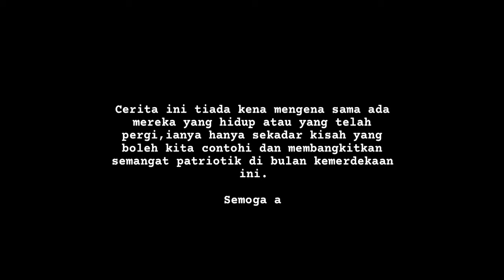BHGN 1 : OPERASI MUSIM DINGIN (Tun Mamat)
SEMALAM DI RANTAU BALKAN.

OPERASI MUSIM DINGIN

Waktu ini Tun Mamat telah berada di dalam kubu di atas pergunungan SEKELILING Sarajevo.

Dengan suhu yang sangat berbeza daripada keadaan biasa di bumi BERTUAH . Pada ketika ini, dikatakan suhu sehingga 4°c di kawasan bandaraya.

Namun suhu di pergunungan boleh mencecah sehingga - 2°c. Tanpa niat untuk memperjudikan IMAN , Tun Mamat terpaksa meneguk cecair yang telah dihidangkan. Bukan untuk merasa bangga dengan ALTERNATIF yang Tun Mamat gunakan. Sejenis cecair yang diharamkan dalam islam.

Tun Mamat terpaksa mengambil alternatif mudah bertujuan mengelakkan FROSTBITE. Jari jemari hampir biru. Sekalipun pakaian mereka ketika itu sudahpun berlapis-lapis.

Mereka mengenakan pakaian musim dingin yang dibekalkan Nato. Warna putih salji standard infantri. Sebelum ini, pakaian sedia ada yang dibekalkan daripada baju hinggalah kasut tidak mampu menangkis SEJUKNYA salji.

Pakaian kita tidak sesuai digunakan. Ada beberapa kejadian kaki FROSTBITE kerana menggunakan kasut standard ISSUE .

Berhubung kejadian sebelum ini, rundingan pihak atasan telah MEMBUAHKAN HASIL untuk mendapatkan pakaian standard infantri musim salji.

Tun Mamat mengunakan sejenis lilin kalis air.  Disapukan pada seluruh pakaian dan kasut. Supaya air daripada ais yang cair tidak memasuki ke dalam pakaian.

Sebagai DOUBLE PROTECTION .

Apabila air masuk ke dalam. Air tadi akan beku. Maka ia akan jadi ais. Berubah menjadi TAJAM seperti KACA . Tun Mamat perlu menggerakkan seluruh anggota badan agar darah lancar mengalir.

Ketika ini, Tun Mamat berada di atas kubu di pergunungan sekeliling SARAJEVO . Yang di perintah oleh seorang left, Co PBB dari **. Seorang pegawai yang berwibawa dan peramah.

Setelah Tun Mamat mendapat mandat mereka  daripada GROUND CONTROL , Tun Mamat terus berada di atas kubu di pergunungan . Meninjau kawasan sekitar siang dan malam terutama di lapangan operasi.

Kedudukan Tun Mamat berada di barisan hadapan. Malam mereka tetap BERCAHAYA dengan bedilan artileri dengan cahaya biru dan hijau daripada peluru mesingan. Saling berbalas tembakan.

Dalam kedinginan malam, koperal MENANGKAP PANDANG cahaya samar-samar lampu picit. Lantas koperal menyapa..
“Tuan. ARAH jam 3..”
Tun Mamat mencapai NIGHT VISION dan menyuruh Yazid yang ditugaskan sebagai MARKSMAN agar mengambil kedudukan.

Kelihatan seperti 6 orang sedang meredah kepekatan malam. Dengan jarak lebih 1 batu daripada mereka.

Setelah mengukur kelajuan ANGIN dan kedudukan ANGIN , Tun Mamat bersama dengan anak buahnya seramai 6 orang anggota kesemua mengambil kedudukan.

Kelihatan seperti kedudukan menunggu berbaris kiri dan kanan. Sangat jarang perkara dan kedudukan begini berlaku.
A VERY RARE SITUATION .

Sambil memerhati melalui SCOPE , SAMBIL mengawal pernafasan dalam kedudukan tenang dan menunggu masuk ke jarak sesuai...ternyata jarak masih lagi LINGKUNGAN 1km.

Kedudukan posisi yang sangat sukar.
Pertama : pada waktu MALAM .
Kedua : waktu dingin menyebabkan jarak penglihatan BERKABUS .
Ketiga : perlu menjaga PERNAFASAN ..
Kerana apa pula..? NAFAS pun nak kena jaga ke..?

Ada 2 faktor..
Supaya berada dalam keadaan TENANG .
Apabila musim dingin, nafas tadi akan keluarkan KABUS . Kesannya kabus akan menutupi ruang KACA SCOPE .

Semasa mereka sedang berada dalam kedudukan membidik, tiba tiba ada suara memecah kesunyian..

“Sir.. ARE YOU sure what are you doing?
Can you jugde the BOOK BY THE COLOUR ?”

Tun Mamat TERDIAM seketika.

Pegawai PBB itu menyambung perkataannya.
“Sir.. This is UN outpost. If you MISS JUDGE or MISS LEAD , it will be CONSEQUENCES .
I will be RESPONSIBLE for your actions”.

“How far you can out SHOOT .. But you can't recognize them. If they are CIVILIAN ..you are in DEEP TROUBLE ”.

“Sometimes civilian are walking through jungle at NIGHT . To secure themselves from SNIPER or being KILLED ”.

Setelah mendengar hujah pegawai tentera terbabit, Tun Mamat mengarahkan anak buahnya stand DOWN. Sambil meminta keadaan terus dipantau dan terus berjaga daripada segala kemungkinan.

Tidak dinafikan cahaya tadi terus menuju ke arah pos PBB di atas gunung.

Tiba-tiba terdengar bunyi tembakan memecah kesunyian malam.
Bunyi yang BIASA didengari daripada 7.62mm.
Kelihatan cahaya ledakan api di kaki gunung.

Tun Mamat mengambil BINOCULARS untuk melihat daripada cahaya samar api dan terang bulan.

Jelas pertembungan berat sebelah. Sebelah pihak telah melepaskan tembakan ke arah pihak satu lagi. Yang jelas 6 orang tadi adalah orang AWAM yang cuba menyelamatkan DIRI .
Ini di kenali kerana orang AWAM jarang membawa SENJATA API .

Tun Mamat TERMENUNG seketika. Jika dia mengambil keputusan untuk terus menembak tadi, tentunya dia telah membunuh orang awam.

Dalam:

OPERASI MUSIM DINGIN 2

Kredit : Highrul Aim